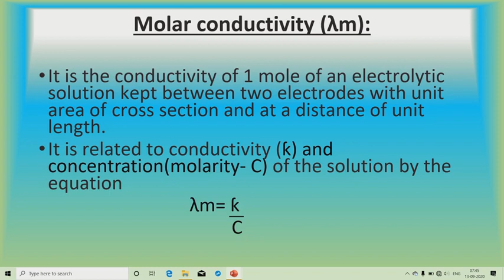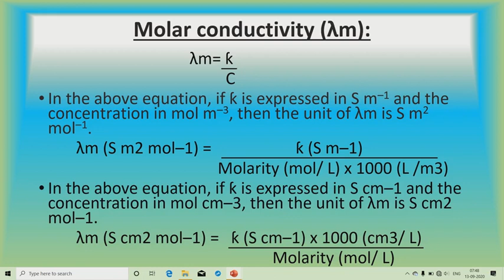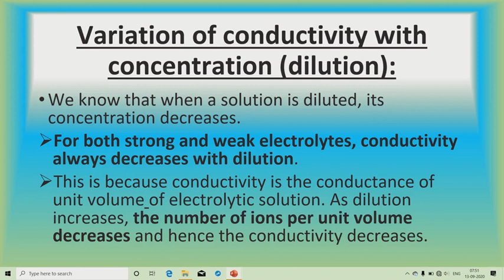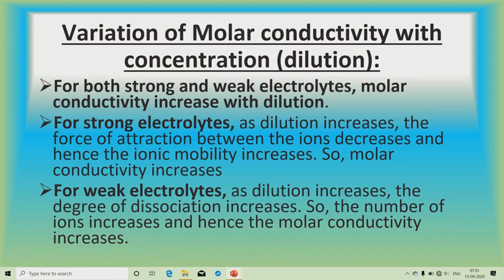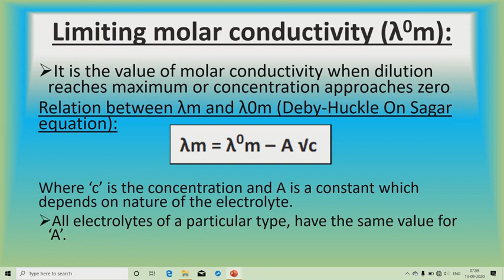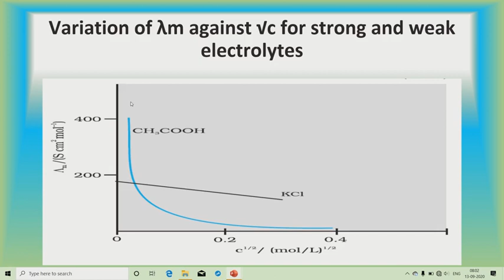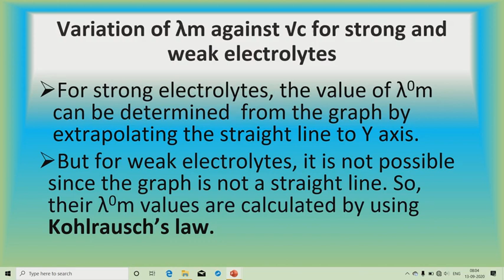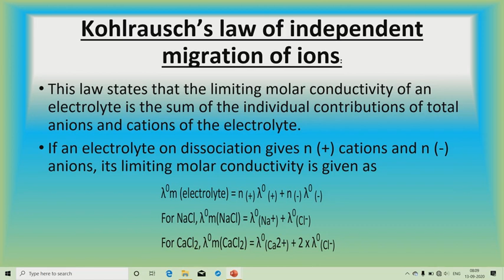Molar conductivity, Variation with dilution and Kohlrausch's law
Molar conductivity, Variation of conductivity and molar conductivity with dilution, Limiting molar conductivity and Kohlrausch's law